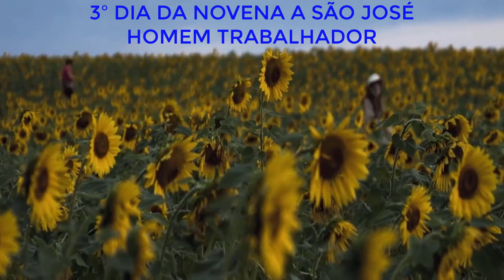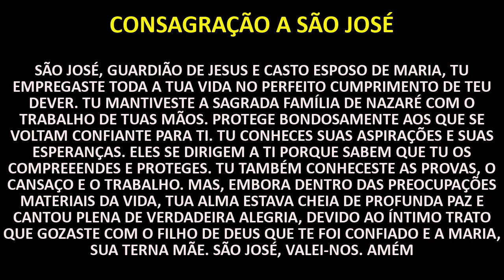3º Dia da Novena a SÃO JOSÉ - HOMEM TRABALHADOR